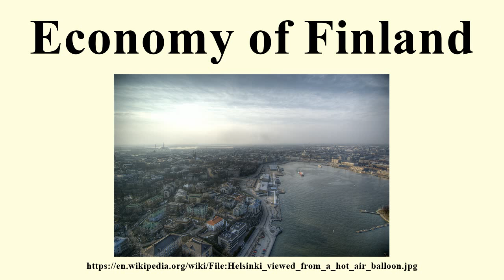Economy of Finland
Image-Copyright-Info
Author-Info:   Ville Miettinen from Helsinki, Finland

Image-Copyright-Info